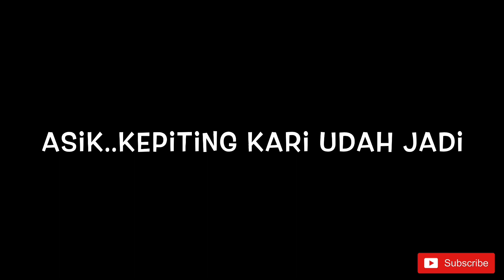HOW TO COOK CRABS CURRY | PITA REZA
Crabs! It is easy to cook! check out the video on how to cook it!
Follow us and keep in touch!